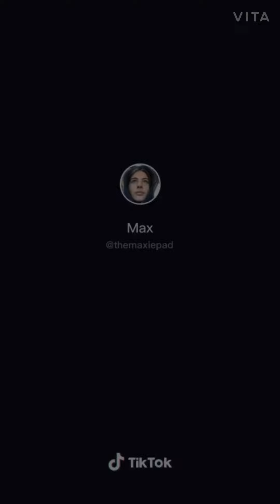Maxie (themaxiepad) Days 1-20 || Recovering from an Eating Disorder